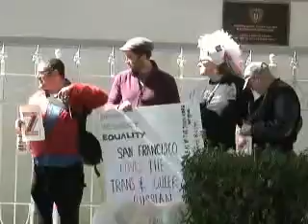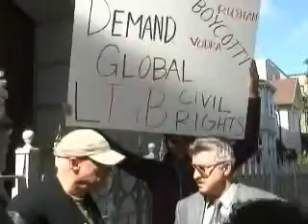GLBT demonstration at Russian Consulate - San Francisco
Protest at Russian Consulate regarding the inhumane treatment of GLBT people in Moscow recently.